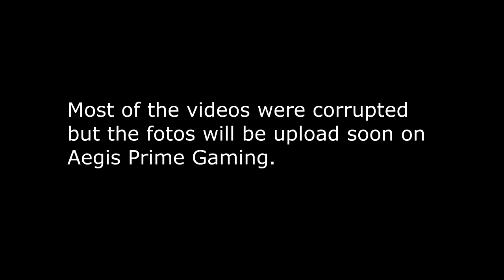PR Comic Con Day 1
Puerto Rico Comic Con Day 1 Friday May 26, 2017

Sorry but part of the video got corrupted somehow but don't worry we will have some more footage of Saturday and Sunday!